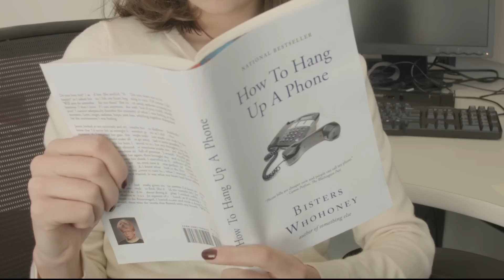Business Work: Office Christmas Party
The office has their annual Christmas party.